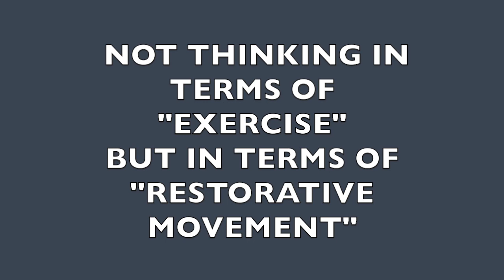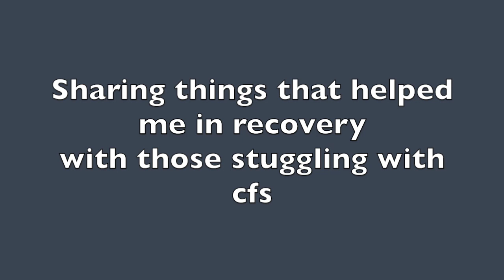10 Habits Started in my Recovery from Chronic Fatigue Syndrome that I'm keeping for 2021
At the date of this posting, I'm not employed by any of these clinics, though I trained as Mickel practitioner, and am currently training in Therapeutic Coaching thru the Optimum Health Clinic which specializes in ME/CFS, in order to become a health coach.